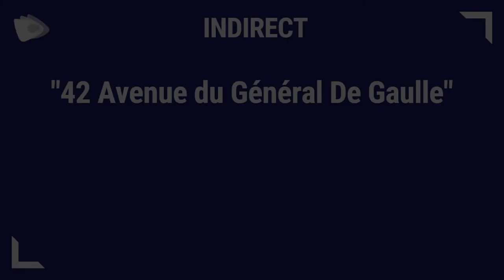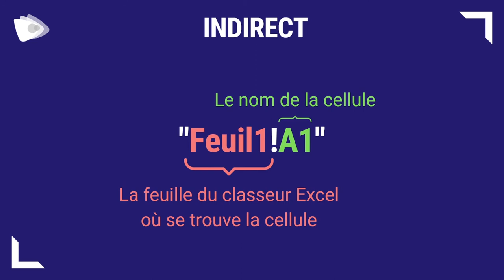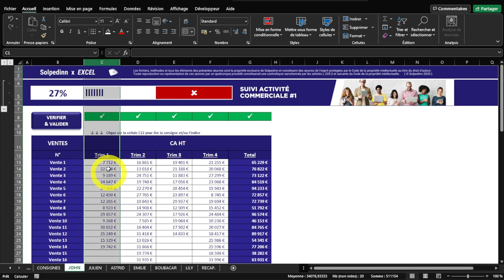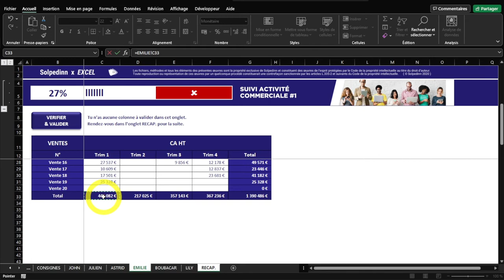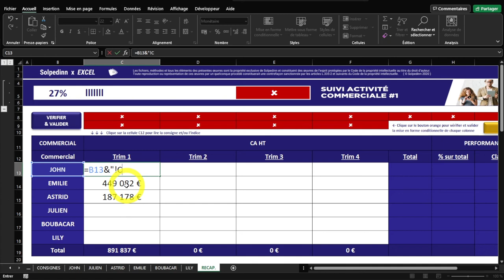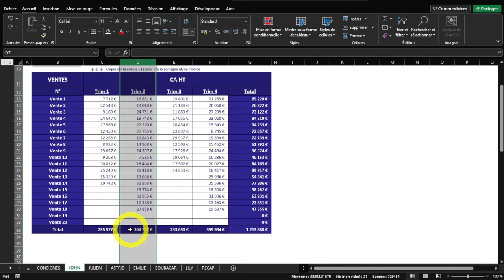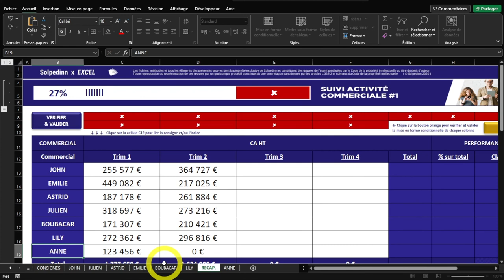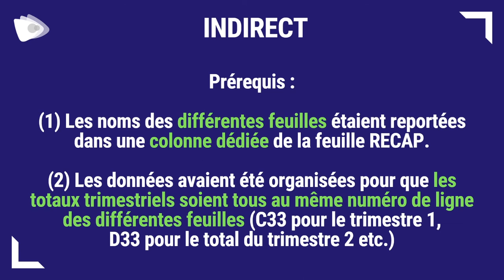INDIRECT (EXCEL - GOOGLE SHEETS)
On entre ici dans le top 5 des fonctions Excel de haute volée !

0:00 Introduction
1:58 Présentation de l'exemple
2:54 SANS la fonction INDIRECT
4:07 AVEC la fonction INDIRECT
6:52 Avantage #1
7:25 Avantage #2
8:22 En résumé
9:35 Conclusion